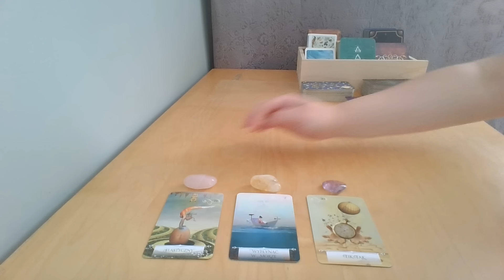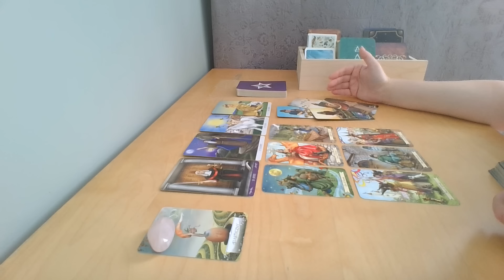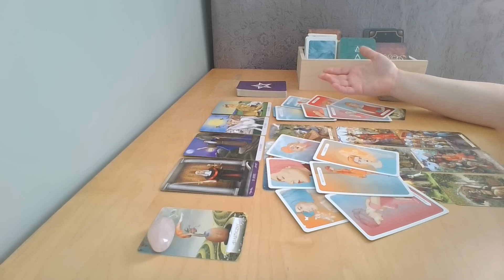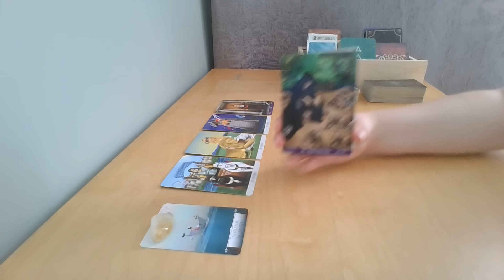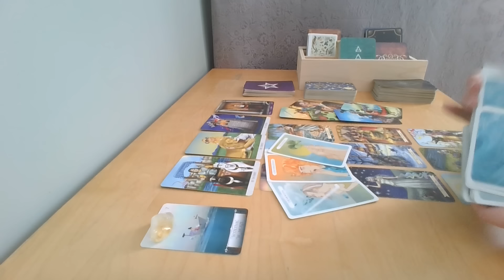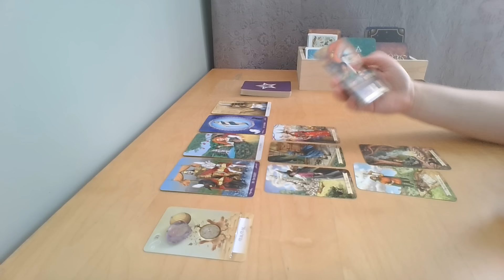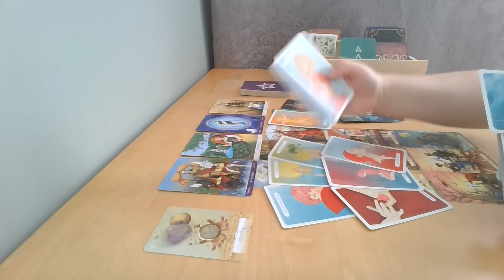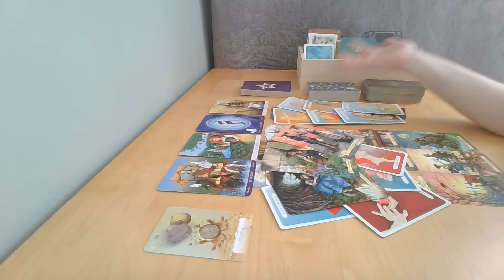Dlaczego ON/ONA się NIE ODZYWA? 🤔💔😶 Tarot WYBIERZ KARTĘ 💕Horoskop💕Miłość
Dlaczego ON/ONA się NIE ODZYWA? 🤔💔😶 WYBIERZ KARTĘ
Miłość 💕 Horoskop ✨ TAROT

🎬Wstęp: 0:00
💗Tarot Grupa 1 (różowy kwarc): 0:45
💛Tarot Grupa 2 (cytryn): 18:31
💜Tarot Grupa 3 (ametyst): 33:37

Z ponad 13 tysiącami subskrybentów na moim kanale YouTube pracuję z podświadomością nad uwalnianiem traum bazując na metodach takich jak praca z wewnętrznym dzieckiem, ustawienia systemowe, uzdrawianie matczynej rany czy medytacje. Moja praca obejmuje również indywidualne czytania tarota.

Karty których używam:
Believe in Your Own Magic -  Amanda Lovelace & Janaina Medeiros